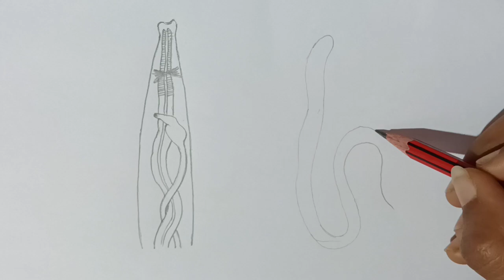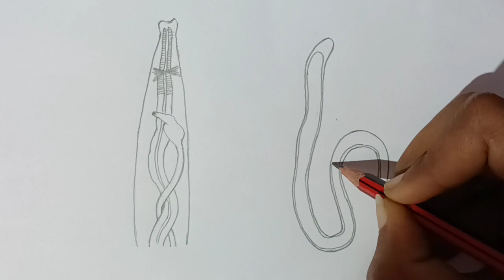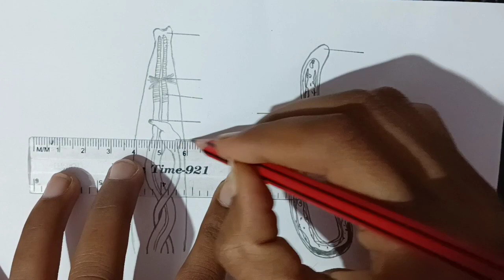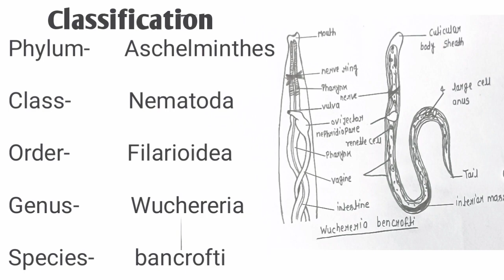How to draw Wuchereria bancrofti Diagram || वुचेरेरिया बैंक्रोफ्टी का चित्र || Phylum- Aschelminthes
फाइलेरिया मुख्य रूप से वुचरेरिअ बैंक्रोफ्टी (Wuchereria Bancrofti) परजीवी कीड़े की वजह से होता है। दुनिया भर में फाइलेरिया मुख्य रूप से गरीब लोगों और उष्णकटिबंधीय क्षेत्रों में अधिक पाया जाता है। फाइलेरिया को फीलपाँव (Elephantiasis), श्लीपद (slippad) के नाम से जाना जाता है।

वुचेरेरिया के सामान्य लक्षण:-

वुचेरेरिया बैनक्रॉफ्टी को आमतौर पर फाइलेरिया वर्म के रूप में जाना जाता है। यह कीड़ा मनुष्यों में फाइलेरिया का कारण बनता है। डेमारक्वे ने सबसे पहले इस कृमि के लार्वा रूप की खोज की; बाद में वुचरर ने इन लार्वा को काइलोर मूत्र में पाया । लुईस ने उन्हें मानव रक्त में पाया और बैनक्रॉफ्ट ने वयस्क मादाओं को पाया। इस कृमि का नाम दो वैज्ञानिकों वुचरर और बैनक्रॉफ्ट के सम्मान में वुचेरेरिया बैनक्रॉफ्टी दिया गया है जिन्होंने इन कृमियों से होने वाली बीमारी के अध्ययन में काफी योगदान दिया था।